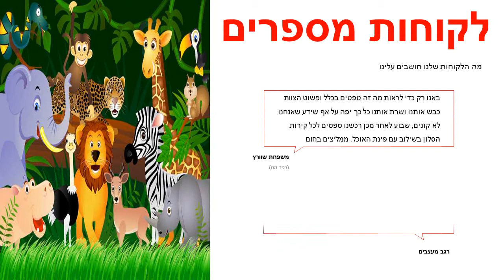תמונת טפט חיות בג'ונגל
תמונת טפט חיות בג'ונגל איכותי במיוחד המחזיק לאורך עשרות שנים ומונע פגיעה בתשתית הקיר.
מידות הטפט:
רוחב הגליל :360 ס"מ
אורך הגליל: 254 ס"מ